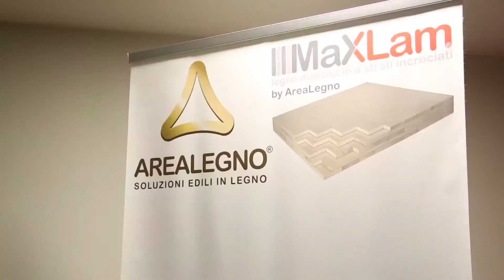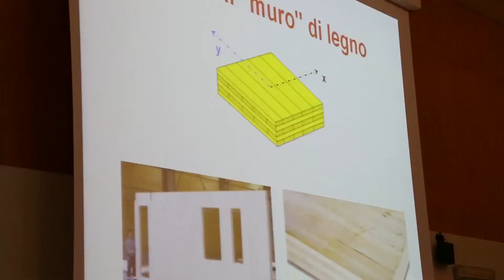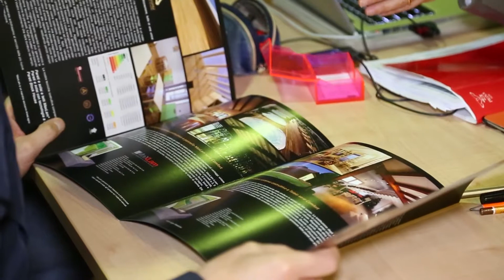Intervista a Attilio Marchetti Rossi - AREA LEGNO - Torino 29 settembre 2015